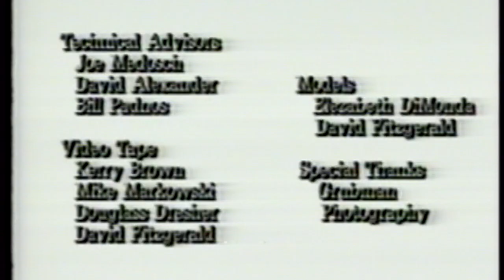Italia'sCup1988 SAIC SchoolArtsInstituteChicago